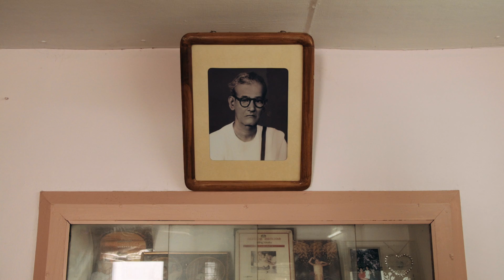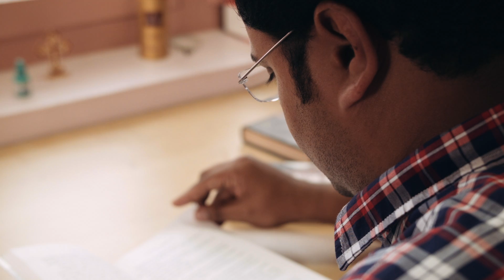Why I'm studying in New Zealand: Jeet Kiran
Jeet kiran, 24, enrolled in a Post Graduate Diploma in Environmental Science at the University of Auckland.

Video: Julian Vares
Producer: Mava Enoka